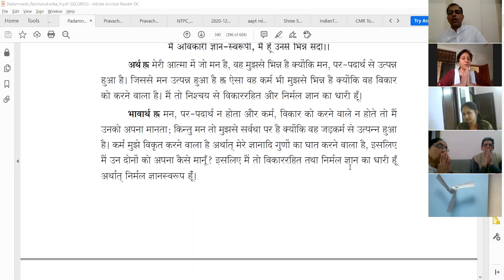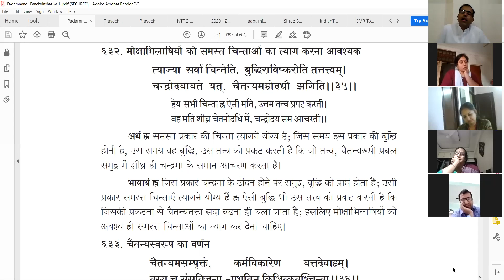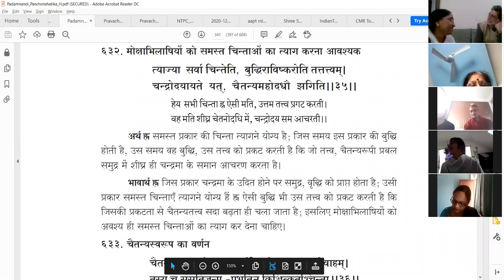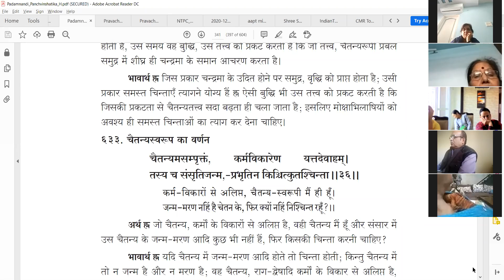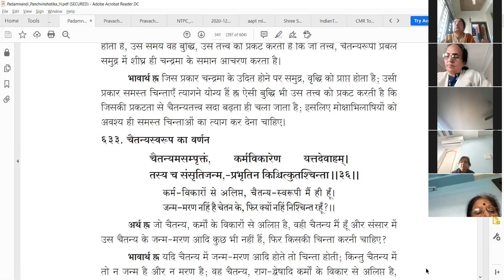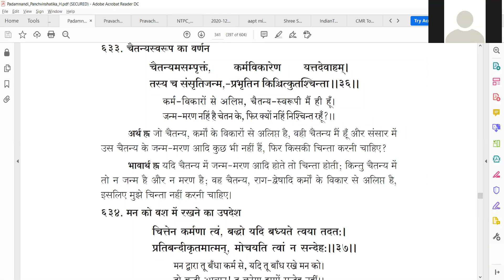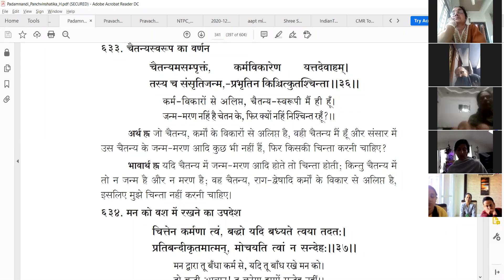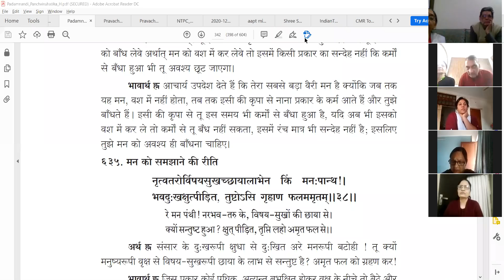167 | अधिकार- 22 | दोहा 632-634 | पद्मनन्दि पंचविंशतिका